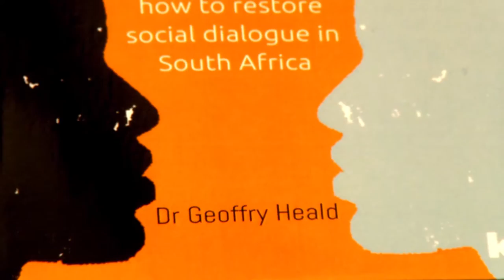WBS - Why is Collective bargaining Failing? by Dr Geoff Heald - Book Launch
A reflection on how to restore social dialogue  inSouth Africa